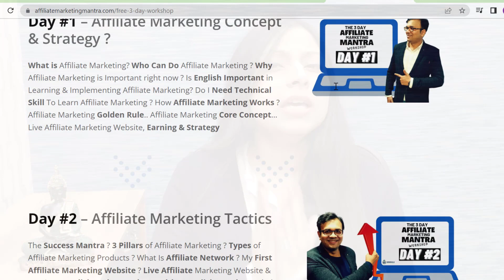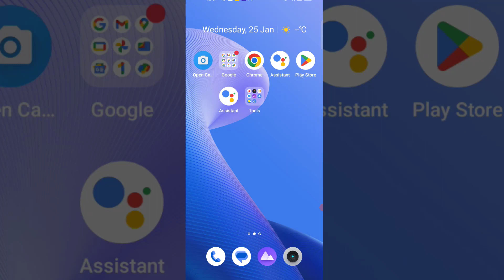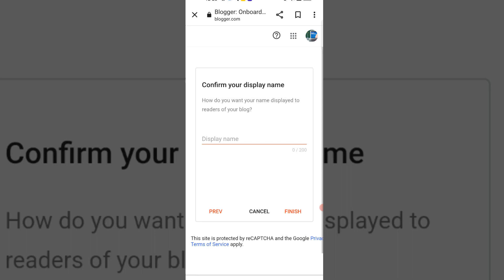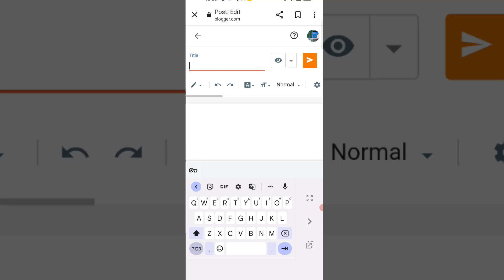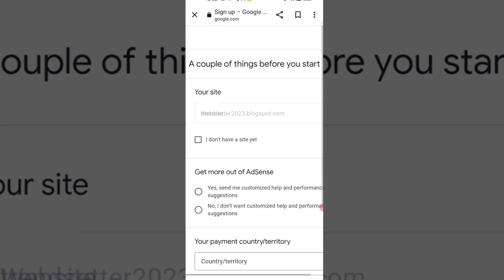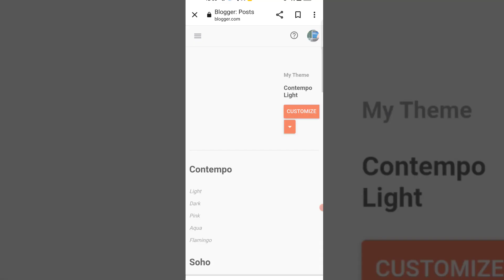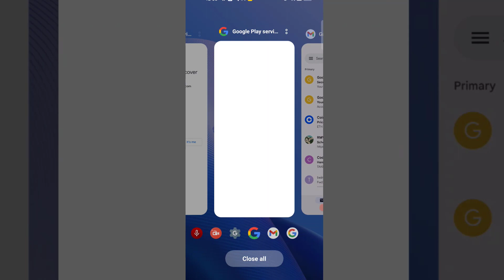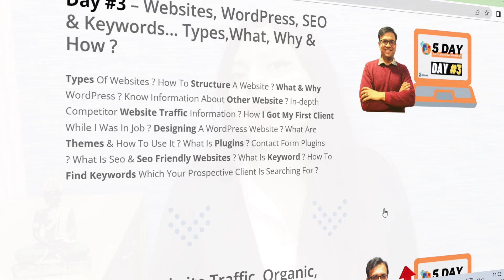फ्री में Mobile से Blogging वेबसाइट कैसे बनाये और पैसे कमाए - Blogging Mobile se Kaise kare